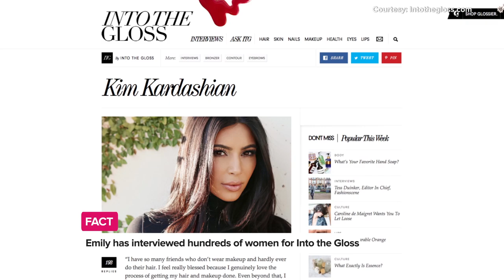How Into the Gloss Evolved Into One Major Beauty Empire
Emily Weiss is the beauty guru and brains behind the website Into the Gloss. In addition to detailing the latest and greatest in beauty products, Into the Gloss has offered readers a peek inside the cabinets of stars, including Shailene Woodley and Gigi Hadid. Now, Emily is expanding her company's reach with a new line of products called Glossier. We visited Emily's NYC headquarters to learn more about their latest offerings — and to find out which women she wants to see using Glossier.

POPSUGAR Beauty is a guide to everything a beauty guru needs, delivering fresh makeup tutorials tutorials, beauty tips and product reviews! Learn insider tricks from our beauty reporter Kirbie Johnson, celebrity makeup artists, hair stylists and more. We've got everything from hair tutorials, nail art tricks, skin care tips, and more.